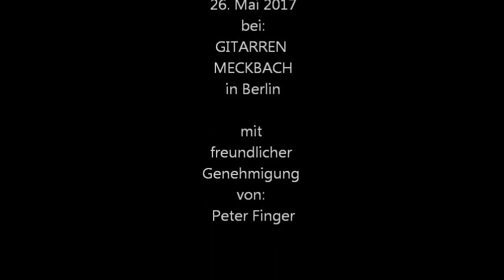Peter Finger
Peter Finger's Auftritt in der Gitarrenwerkstatt von Martin Meckbach
in Berlin-Prenzlauer Berg am: Freitag, dem 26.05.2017
mit seinen polyphon, orchestralen Klangwelten auf der Gitarre.